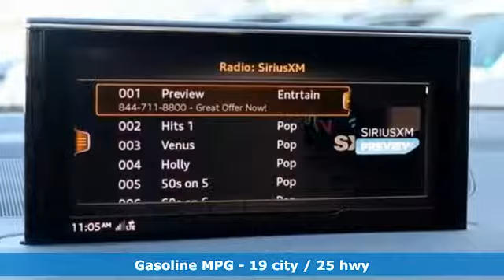New 2019 Audi Q7 Silver Spring MD Washington-DC, MD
Year: 2019
Make: Audi
Model: Q7
Trim: 2.0T Premium
Engine: 2.0L 4-Cylinder TFSI
Transmission: 8-Speed Automatic with Tiptronic
Color: Beige
Interior: Brown
Stock #: W92055
VIN: WA1LHBF75KD019218

Address:
3151 Automobile Boulevard